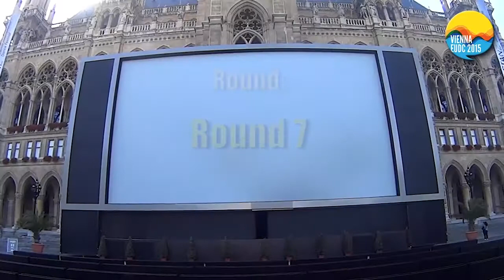EUDC 2015 Round 7 B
Preliminary Round of the European University Debating Championships (EUDC) in Vienna, August 2015.
The positions in the debate have been randomly assigned and do not necessarily reflect the personal opinion of the speakers.